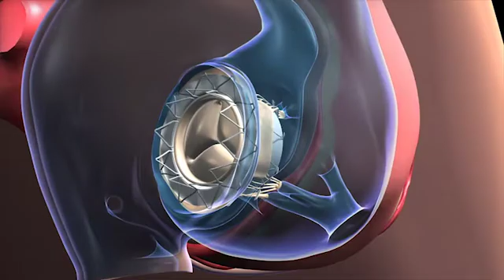Mitral and Tricuspid Valve Percutaneous Replacement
Though still risky, cardiac surgery today is less invasive and more routine than its historic counterpart. Performed percutaneously – via a catheter through the skin – many cardiac procedures no longer require an open heart. Two such procedures performed this way include replacements of both the mitral and tricuspid valves. Hot on the trail of aortic valve percutaneous intervention, recent percutaneous mitral and tricuspid valve intervention has yielded significant positive outcomes while filling a void in the field of heart surgery.